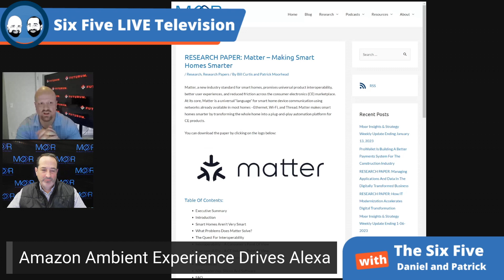Amazon Ambient Experience Drives Alexa - Episode 152 - Six Five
Six Five Podcast by Moor Insights & Strategy and Futurum Research